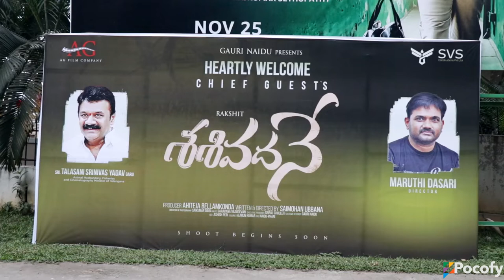Sasivadane Movie Launch| Rakshit Atluri, Komalee Prasad| Saravana Vasudevan| Saimohan Ubbana| POCOFY